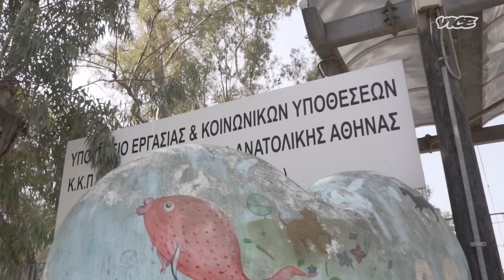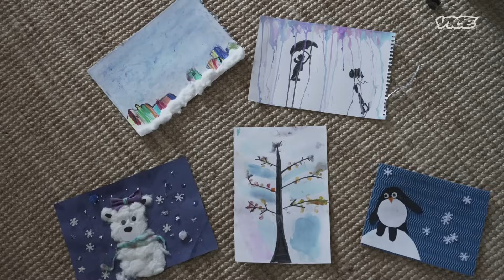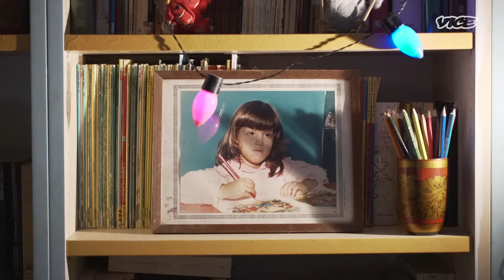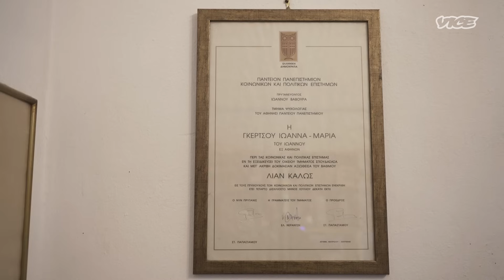Τα Κρυμμένα Παιδιά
Το ντοκιμαντέρ παρουσιάζει τους τρόπους με τους οποίους αντιμετωπίζεται η παιδική και εφηβική αναπηρία στην Ελλάδα τόσο από την άποψη των επίσημων πολιτικών όσο και από την άποψη των διαδεδομένων προκαταλήψεων και στερεοτύπων. Συγκεκριμένα, εξετάζει, πρώτον, τις πολιτικές αποκλεισμού των ανάπηρων παιδιών από την ευρύτερη κοινότητα, οι οποίες τα καταδικάζουν είτε στον εγκλεισμό σε ιδρύματα είτε σε «ειδικούς» χώρους μάθησης ή/και απασχόλησης/ψυχαγωγίας.

Δεύτερον, το πώς οι πολιτικές αυτές στερούν από τα ανάπηρα παιδιά τη δυνατότητα να αναπτύξουν δεξιότητες που για το συντριπτικά μεγαλύτερο ποσοστό από αυτά θα μπορούσαν να οδηγήσουν σε μια λειτουργική και αυτοεξυπηρετούμενη ζωή και σε κάθε περίπτωση σε σημαντική βελτίωση της ποιότητας ζωής που απολαμβάνουν. Επίσης, το πώς οι πολιτικές αυτές οδηγούν σε έλλειψη κοινωνικών δεξιοτήτων, αναπαράγοντας εντέλει το ιδρυματικό μοντέλο.

Τρίτον, τον κοινωνικό διαχωρισμό που γεννούν και αναπαράγουν αυτές οι πολιτικές, με αποτέλεσμα ούτε τα ανάπηρα παιδιά να έρχονται σε επαφή με τυπικής ανάπτυξης συνομήλικους και συνομήλικές τους ούτε η ευρύτερη κοινότητα να μαθαίνει να ζει μαζί με ανάπηρους ανθρώπους.

Τέταρτον, το μακροπρόθεσμο αποτέλεσμα αυτών των πολιτικών, δηλαδή το γεγονός ότι καθώς τα μη ανάπηρα παιδιά μεγαλώνουν δίχως ανάπηρα παιδιά στο περιβάλλον τους, ως ενήλικες πλέον αντιμετωπίζουν τα ανάπηρα άτομα με άγνοια, αμηχανία, δυσκολία επικοινωνίας και αισθήματα οίκτου και φρίκης που οδηγούν στην περαιτέρω περιθωριοποίηση.

Στην κάμερα του VICE μιλούν, μεταξύ άλλων, ο Βαγγέλης Τσαγανός, ο οποίος μεγάλωσε στο ΠΙΚΠΑ, ο ανάπηρος ακτιβιστής και σκηνοθέτης, Αντώνης Ρέλλας, η συνήγορος του παιδιού, Θεώνη Κουφονικολάκου, ο Διευθυντής Ψυχικής Υγείας και Κοινωνικής Πρόνοιας του Ινστιτούτου Υγείας του Παιδιού, ψυχίατρος Γιώργος Νικολαΐδης, η Ιωάννα Κουβαριτάκη, δικηγόρος και μητέρα δύο παιδιών, ενός τυπικής και ενός μη τυπικής ανάπτυξης

Παρουσίαση/Αφήγηση: Μαρινίκη Αλεβιζοπούλου
Σκηνοθεσία: Κώστας Παπαδάκης
Παραγωγή: Μαρινίκη Αλεβιζοπούλου, Αυγουστίνος Ζενάκος
Έρευνα: The Manifold
Οπερατέρ: Κώστας Παπαδάκης, Θοδωρής Ποπέσκου
Ηχοληψία: Βασίλης Ζαμπίκος
Μοντέζ: Μαρία Κουνάβη